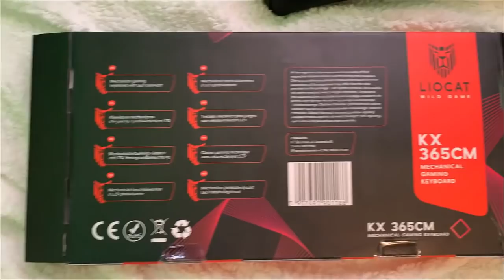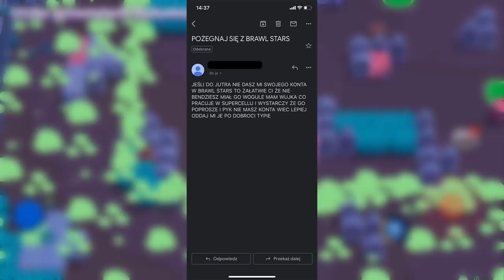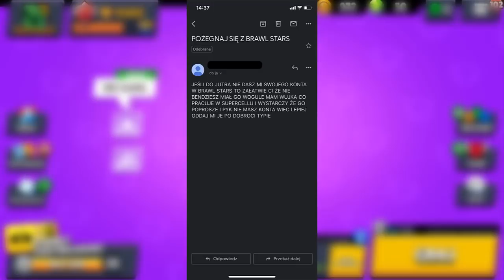ON CHCIAŁ WŹIĄĆ MOJE KONTO w BRAWL STARS XDD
🔥Żeby wziąć udział w konkursie musisz :
1. Subować kanał @Toriiyt i @ToriiDwa
2. Zaobserwować mnie na instagramie
3. Napisać komentarz pod tym filmem : Chce klawiature
4. Zostawić łapkę w górę pod tym odcinkiem
🔥Wyniki 4 marca na instastory

 ⚔️Moje Klany w Brawl Stars:
1. Kolce Spajka (top 10 w Polsce)
2. Korzenie Spajka (top 30 w Polsce)
3. Igły Spajka (top 40 w Polsce)
4. Kwiaty Spajka (top 40 w Polsce)
5. Nasiona Spajka (top 50 w Polsce)
6. Ananaski Spajka (top 100 w Polsce)
7. Łodygi Spajka (top 100 w Polsce)

Intro - Pako679
Wstawki - Heszek

😅Tagi (Nie zwracaj na nie uwagi hah : Brawl Stars , Polska , bs , pl , torii , torri , update , nowe , kiedy , newsy , brawl talk , co dodadzą , kiedy , przewidywania , nowa postać , karnet